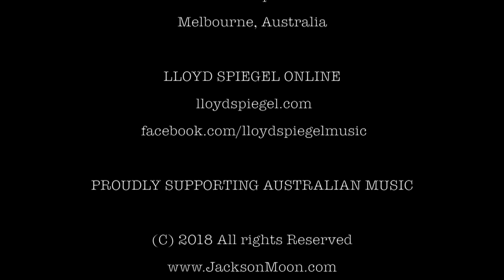Life Is a Gamble - Lloyd Spiegel LIVE @ Jack's Place Australian Music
Life is a Gamble by Lloyd Spiegel performed LIVE and unplugged  @ Jack's Place Australian Music.